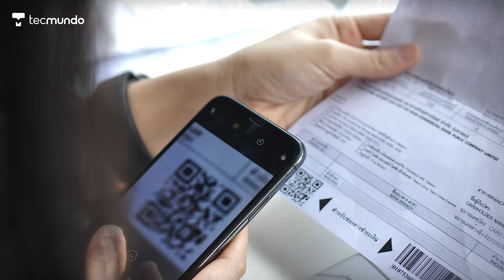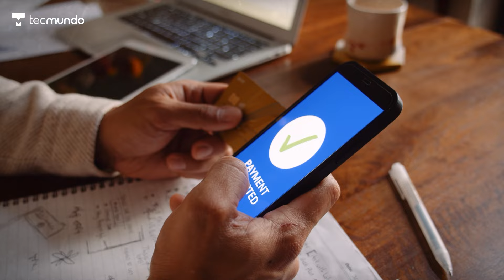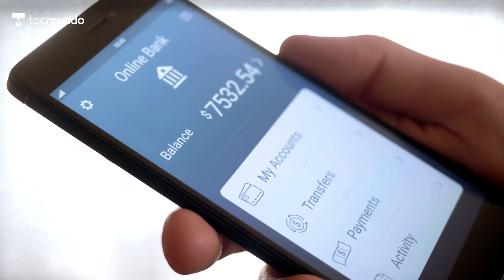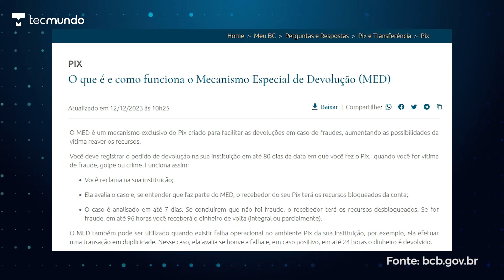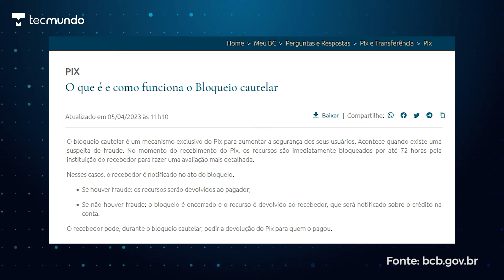🚨 Alerta! Os 3 Golpes de PIX MAIS COMUNS! Saiba como não ser feito de TROUXA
O PIX revolucionou as transações no Brasil, mas também abriu portas para fraudes. Neste vídeo, mostramos os 3 golpes mais comuns envolvendo PIX. Fique atento as dicas e evite perder seu dinheiro com golpes como o falso comprovante, a diferença do PIX e a devolução manual. Não seja feito de bobo.

🔥 Dicas de compras SEGURAS do TecMundo!
Smart TV Samsung 43" UHD 4K 43DU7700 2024 por R$1.693,30 à vista com o cupom VEMPROCLUBE
Smartphone Motorola Moto G55 5G, 256GB com R$ 100 de de desconto com o cupom MOTOG55TM
SSD 1 TB Kingston NV2, M.2 2280 PCIe, NVMe por R$ 459,99

💥 Em outubro, prepare-se para entrar no clima da Black Friday com tudo! No TecMundo, você encontra conteúdos exclusivos, dicas e as melhores novidades para fazer compras incríveis. Quer saber como aproveitar ao máximo? Clique no link e confira!

#[Tipo: Contra Golpe]

CRÉDITOS
Roteiro: Renato Cunha
Apresentação: Renato Cunha
Imagens e áudio: Felipe Pedro (Felps) e Gustavo Katsumi
Produção: Diana Pordeus e Vitória Schmitz
Edição de vídeo: Ren Greca
Motion Graphics: Gustavo Silva
Arte da thumb: Arthur Russo

TecDocs
Matérias especiais
Assistência Tec
Lives de tradução e cobertura de eventos
Listas